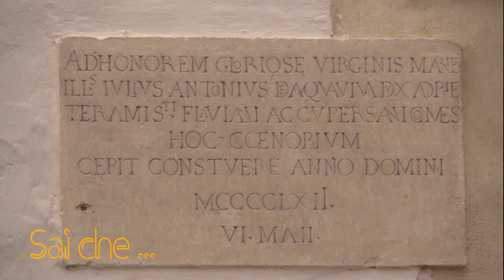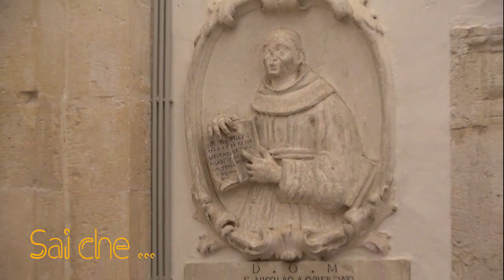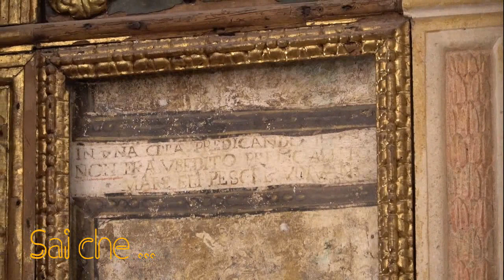Terza Parte, Quando diventa Oasi, Sacro C. S. Maria dell'Isola, Don Leonardo, Prof. Mario Giannuzzi